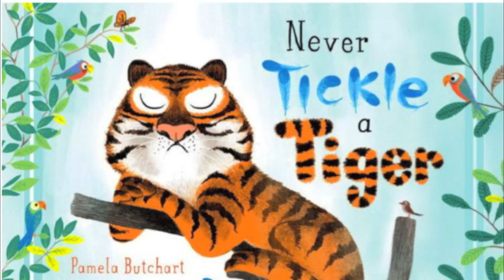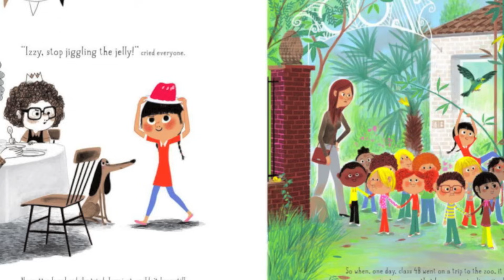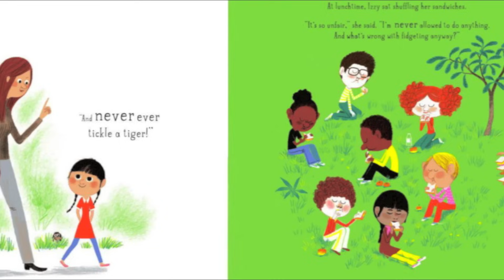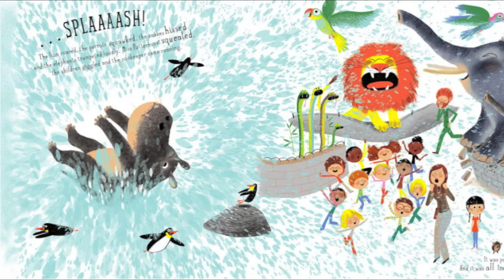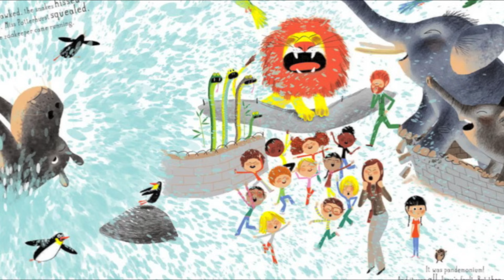Never Tickle A Tiger - Kids Books Read Aloud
Never Tickle A Tiger
Author - Pamela Butchart
Illustrator - Marc Boutavant

Izzy is always shuffling, jiggling, squirming and twitching. She just can't keep still! So when Izzy's school go on a trip to the zoo, her teacher warns her to behave. She must never wriggle, she must never fidget and she must certainly NEVER TICKLE A TIGER! But does Izzy listen? She does NOT - and what happens next throws the zoo into complete chaos.